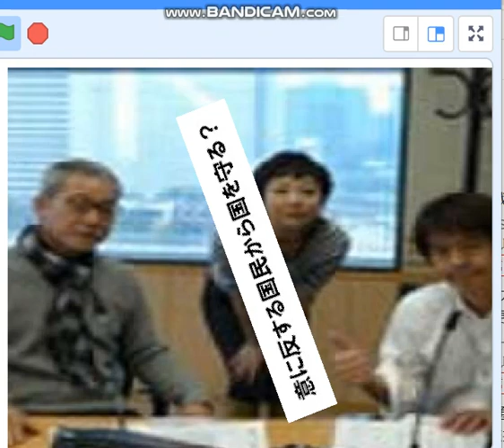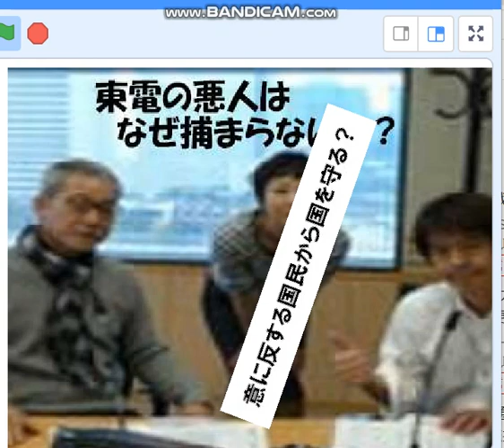文化放送（大竹まこと）「核抑止論、まったく抑止になっていない」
自民盗と犯罪維新、犯罪議員の利権吠えを封じよう！　ネトウヨから祖国・日本を守れ！